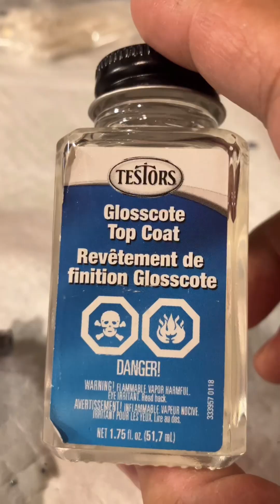Monster Trucks - BIGFOOT - Hot Wheels Chassis Swap to Spinmaster 1:64 Scale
Making a full chassis swap of the 1:64 Bigfoot Hot Wheel chassis to Spinmaster chassis. Tools used - Drill, modded pliers, metal clippers

Acrylic paint used for detail, Clear Gorilla glue for bonding.

Big ups to Monster Diecast, Monster Truck Championship, and all star customizer Bob Heggan for inspiring me to get my feet wet into the world of die cast customizing. I look forward to more projects done here at Leo’s Lounge.